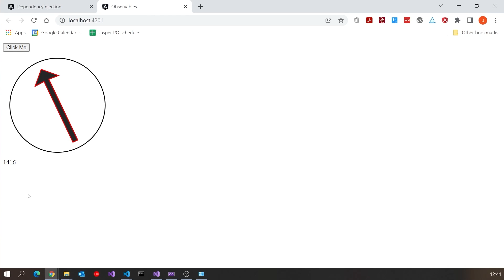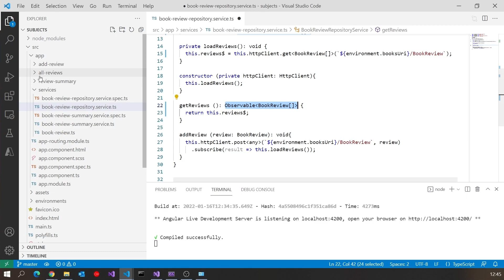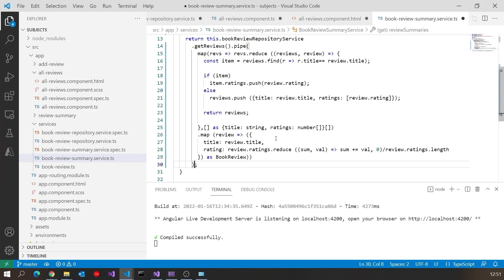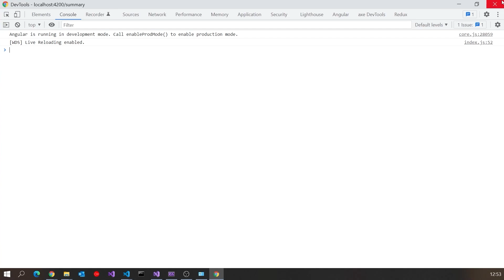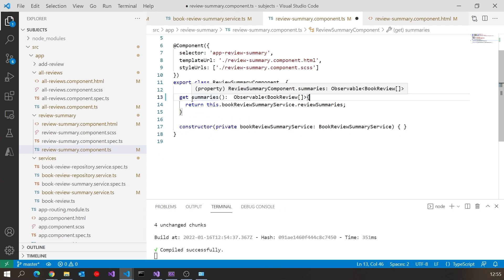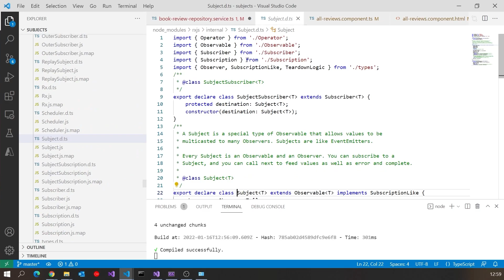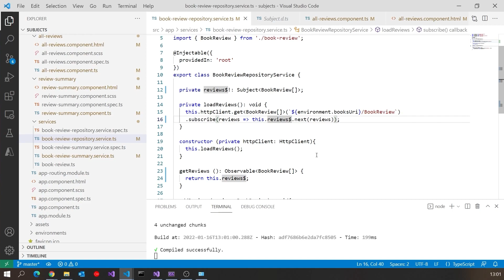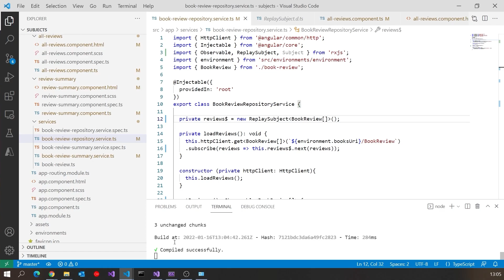Observables Part 2 - Subjects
We've seen how to get data out of an Observable, but how do we put it in? One way is with a Subject.